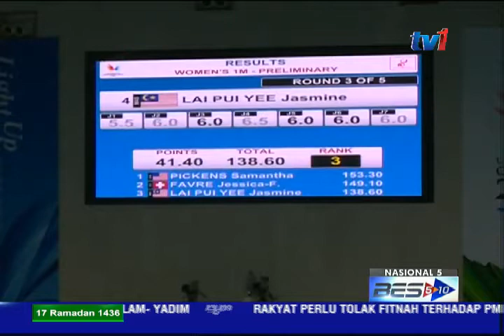SUKAN UNIVERSIADE 2015- TERJUN MULA HAMBAR [4 JUL 2015]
Sukan Universiti Dunia.

Beberapa acara sudahpun bermula dengan acara terjun antara yang melibatkan atlet Malaysia.

Namun tanpa penerjun elit negara, Skuad terjun kali ini agak mengecewakan 2 penerjun gagal dalam perebutan 12 slot terbaik acara 1 meter papan anjal.